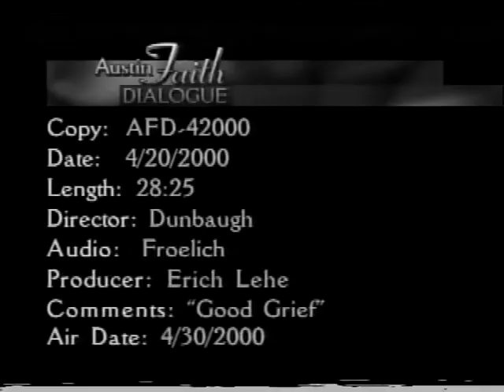Good Grief Part 1 - April 30, 2000